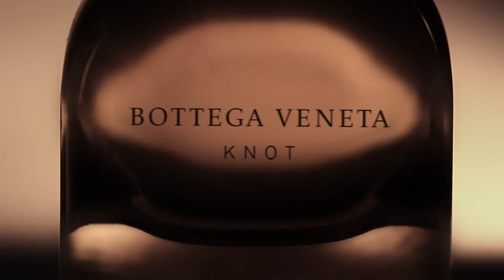Bottega Veneta Knot